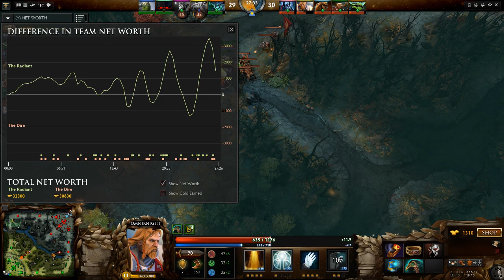Dota pubcast#68. Trench tier Dota.